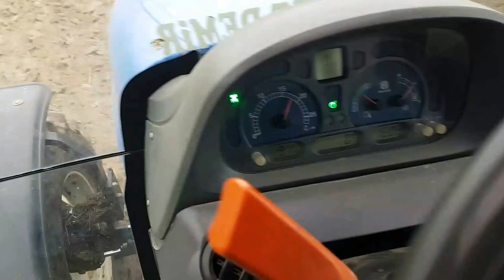Newholland ts 110 a döşemen (tiller) çekiyor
2017 yerleri karıştırıyoruz